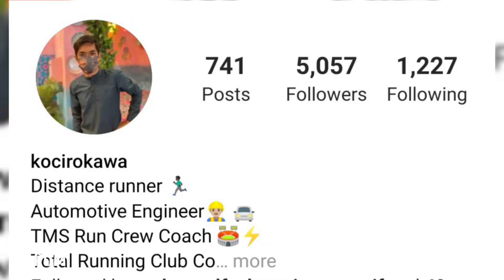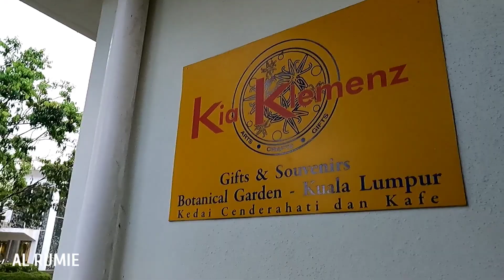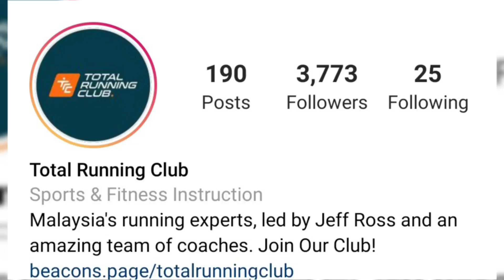Kenapa Kita Perlu Coach Untuk Improve Dalam Running? | Bersama Coach Azrizal Hussin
Kolaborasi Pertama Saya Selepas PKP

Sesi santai Deep Dive (Selam Dalam) bersama Coach Azrizal dari Total Runnning Club tentang kelebihan menjalani latihan berstruktur bersama Coach (Jurulatih) dalam running dan kenapa anda juga perlu

Semoga perkongsian kali ini bermanfaat buat kita semua

Terima kasih Coach Azrizal/Koci kerana sudi menjadi tetamu Channel saya kali ini

Background Music
The Vindicator Waltz